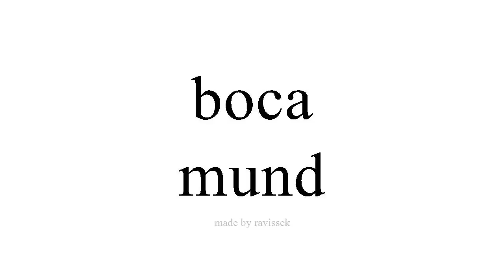Lær spansk mund